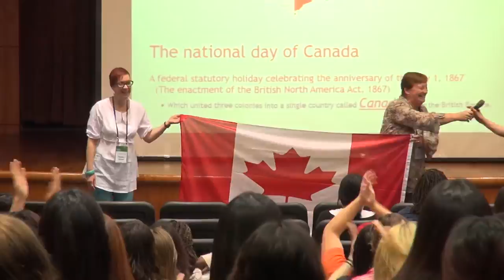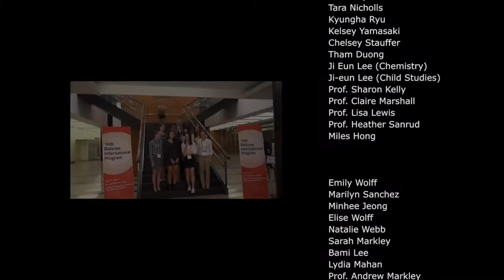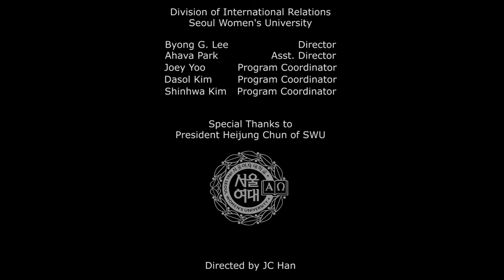SEOUL WOMEN'S UNIVERSITY BIP VIDEO(2014)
Bahrom International Program

The Bahrom International Program (BIP) is a "experience Korea" program held in Seoul Women's University (SWU). For 4 weeks every year in the Summer, participants from all over the world gather to be fully indulged in various aspects of Korea. Traditional Culture, Contemporary Korean Society, Economics, Food, Dance, History, Language, Media, North Korea Issues, etc. are the topics that are met through lectures, field trips, performances and experiences.

This video was made shortly after the end of the 16th BIP, in 2014. You will be able to get only a glimpse of the BIP which is much bigger.

The programs showed in this video are:
Sports Day
Korean Music
Entertainment Night
Han River Tour
Taekwondo
Korean Costume
Kyeongju Trip
Kyeongbokgung Tour
Icheon Pottery Experience
Korean Food

We hope to see you in the program!